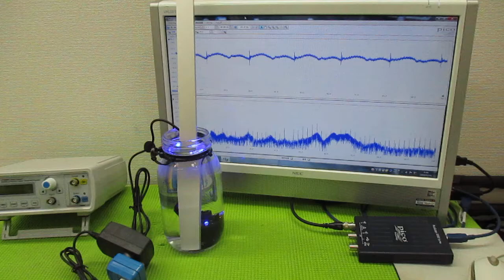複数の超音波発振制御技術